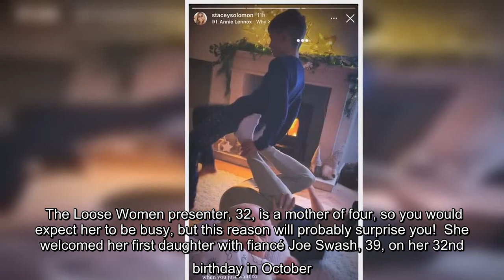Stacey Solomon shares hilarious clip about why she can't watch her programs in peace